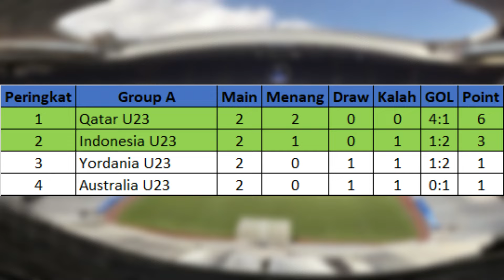Hasil Piala Asia U23 18 April 2024 - Indonesia Menang VS Australia - Qatar Menang lagi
Hasil Pertandingan Piala Asia U23

Group A
Indonesia U23 1 VS 0 Australia U23
Gol Indonesia : Komang Teguh 40'

Jordania U23 1 VS 2 Qatar U23
Gol Jordania : Abdullah Al Haj 52'
Gol Qatar :  Aref Al Yazidi 40', Mohamed Al Manai 90+13'

Jadwal Pertandingan Piala Asia U23

Group B
China U23 VS Korea Selatan U23
UAE U23 VS Japan U23

Group C
Thailand U23 VS Arab Saudi U23
Tajikistan U23 VS Iraq U23

Indonesia U23 VS Australia U23,
Jordania U23 VS Qatar U23,
Hasil Indonesia U23 VS Australia U23,
Hasil Jordania U23 VS Qatar U23,
Jadwal China U23 VS Korea Selatan U23
Jadwal UAE U23 VS Japan U23
Jadwal Thailand U23 VS Arab Saudi U23
Jadwal Tajikistan U23 VS Iraq U23